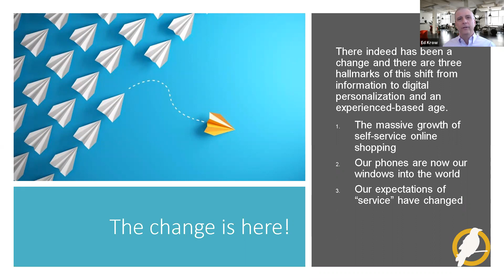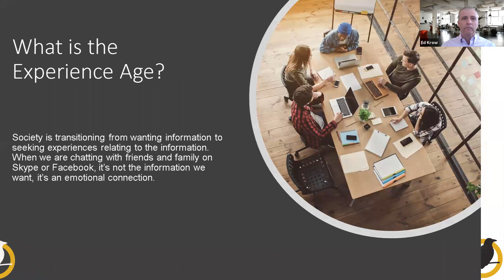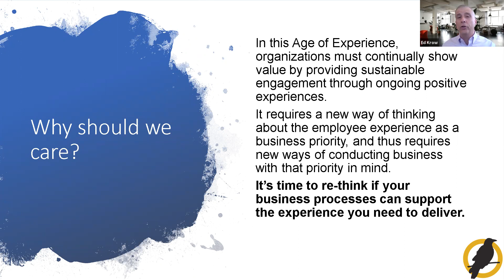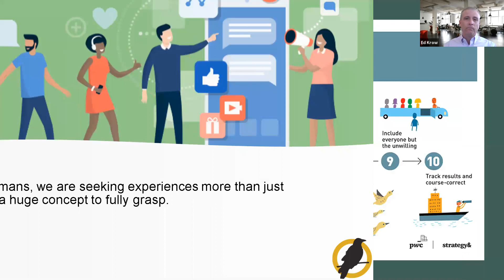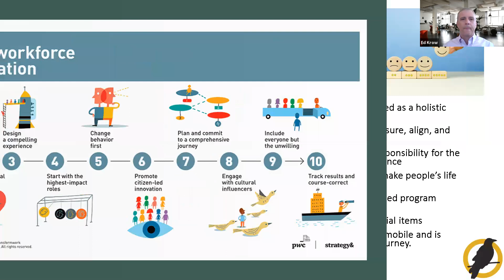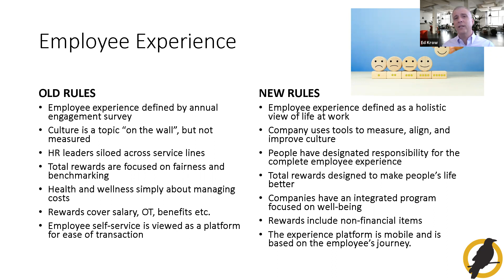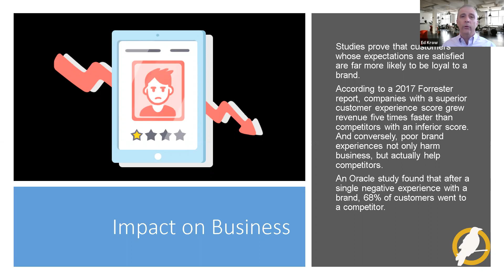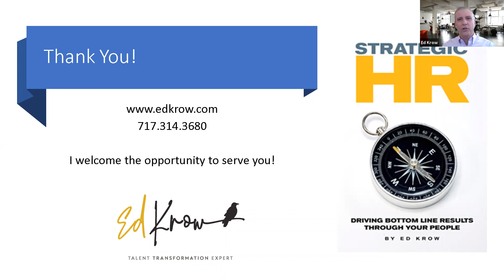Leading in the Experience Age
Our workforce has entered the Experience Age. Our employees now expect work to help them grow as people and they are no longer focused on information anymore. The lines between work, play and personal growth are blurred.

In the Experience Age, Organizations must know how to attract, motivate and retain talent that helps people grow and experience more of who they are. Successful Organizations in this age build People Strategies that are compatible with Growth Strategies, making rapid growth smooth and sustainable.

Organizations still using “churn and burn” Information Age tactics to hire and motivate employees will experience a talent shortage, and the hallmark “people problems” that prevent them from breaking through their revenue ceiling, causing negative growth.

This seminar will help you begin to discover the wealth of talent right before your eyes, when you move your People Strategy into the Experience Age.

At the end of the session, you will be able to:

• Attract the best and brightest talent

• Compensate and reward in a way that fits with who your employees are and what they really want

• Create and sustain a culture that encourages people to show up as their best selves

• Succession plan to always have an abundance of highly skilled and specialized talent

• Become the workplace that no one wants to leave

It’s time to re-think your business processes, in order to support the experience you need to deliver for smooth, sustainable success.